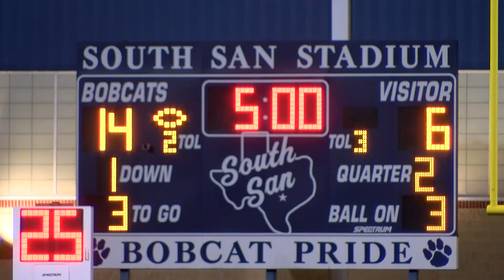South San High School 2019 HOMECOMING GAME DAY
A great evening to celebrate Family, Friends, Alumni, and Football as the Mighty Bobcats beat the MacArthur Brahmas 27-19 in front of a packed homecoming crowd. Congratulations to the Royal Court, and your 2019 Homecoming King and Queens Steven Sifuentes and Thelma Tobias. Go Bobcats!